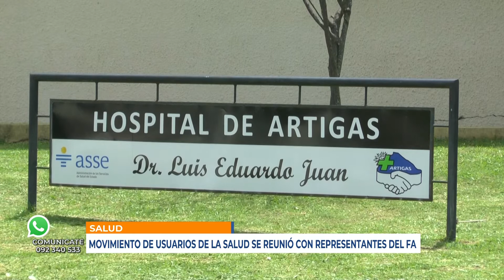Infotres - 11/05/2021 - Ramón Gutiérrez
Movimiento de Usuarios de la Salud se reunió con representantes del FA